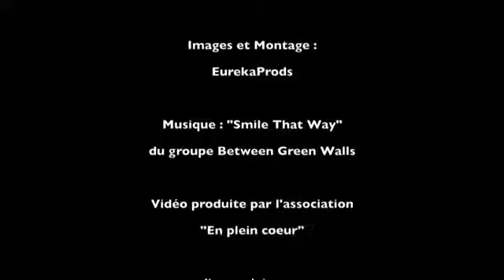La parabole de la glue ou pourquoi se confesser ?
Prédication du Père René-Luc sur le sur le thème de la confession le 17 mars 2012